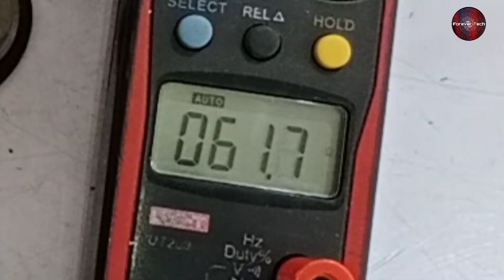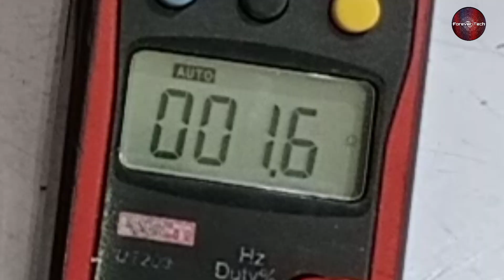Dc Fan Motor Vs UVW Fan Motor Testing Time!!!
💡 Twitter Dc Fan Motor Vs Uvw Fan Motor Testing Time!!!

In this video we have Told you how to test dc fan motor and Uvw Fan motor. Also we have Explained Which is More Easy To Test.

This video originally in urdu hindi but we will add its subtitles or CC in english which will help to all other audience to understand and learn from this video.